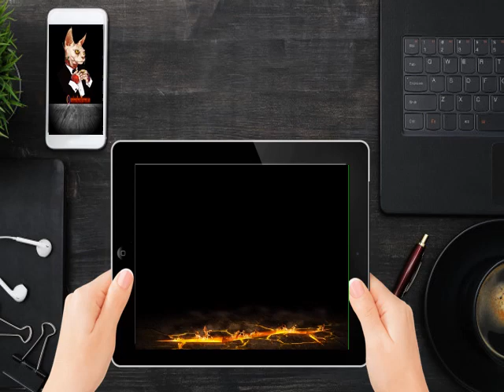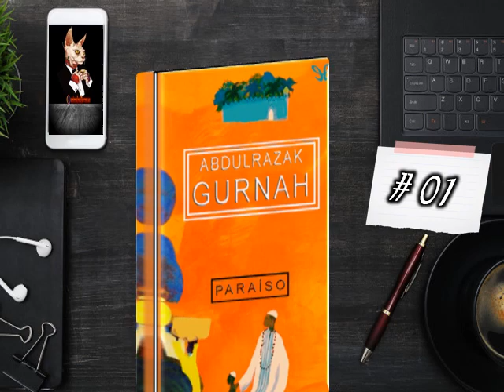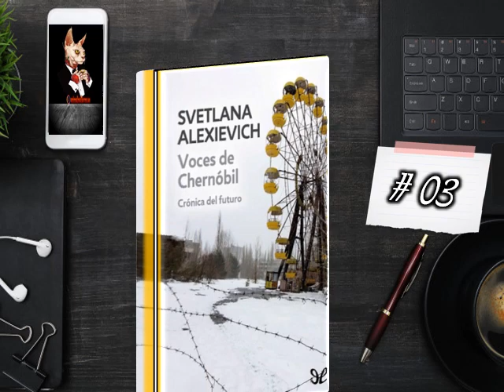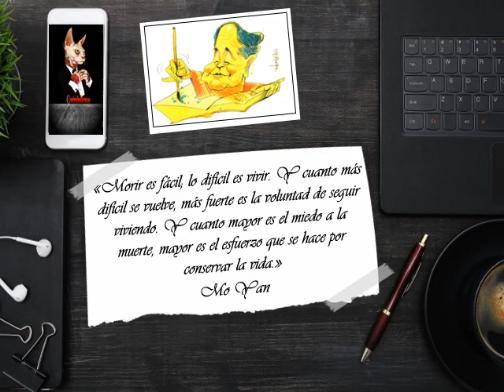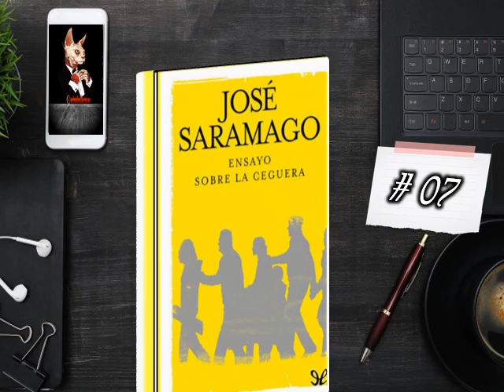𝟟 𝔾𝕣𝕒𝕟𝕕𝕚𝕠𝕤𝕒𝕤 𝕟𝕠𝕧𝕖𝕝𝕒𝕤 𝕕𝕖 𝕘𝕒𝕟𝕒𝕕𝕠𝕣𝕖𝕤 𝕪 𝕘𝕒𝕟𝕒𝕕𝕠𝕣𝕒𝕤 𝕕𝕖𝕝 𝕡𝕣𝕖𝕞𝕚𝕠 𝕟𝕠𝕓𝕖𝕝… 𝕢𝕦𝕖 𝕕𝕖𝕓𝕖𝕣í𝕒𝕤 𝕝𝕖𝕖𝕣.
▬▬▬▬▬▬▬Más abajo los links de descarga.▬▬▬▬▬▬▬▬▬
               ▬▬▬▬▬▬▬▬ஜ۩۞۩ஜ▬▬▬▬▬▬▬▬▬

 El Premio Nobel de Literatura es uno de los cinco señalados en el testamento del filántropo sueco Alfred Nobel, quien pidiera que fueran entregados cada año «a quien hubiera producido en el campo de la literatura la obra más destacada, en la dirección ideal», seleccionados por la Academia Sueca (en sueco, Svenska Akademien), que los anuncia el primer jueves de cada octubre.